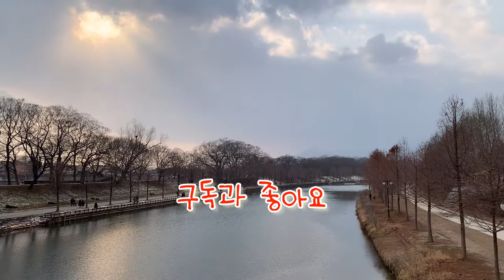[담양여행] 관방천 관방제림에 산책나온 당나귀 • 청둥오리